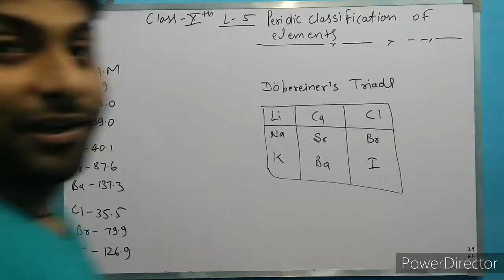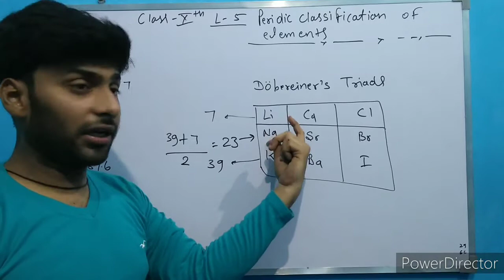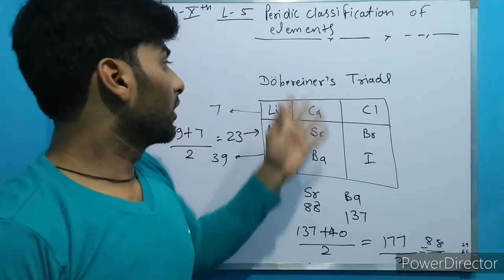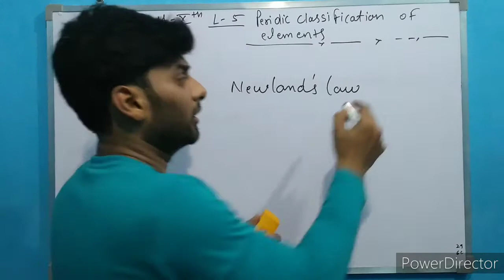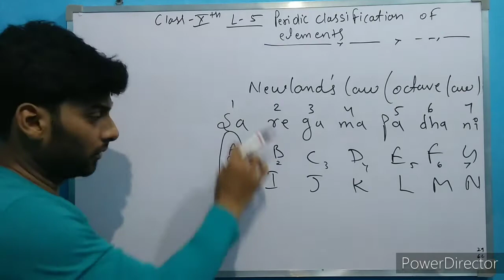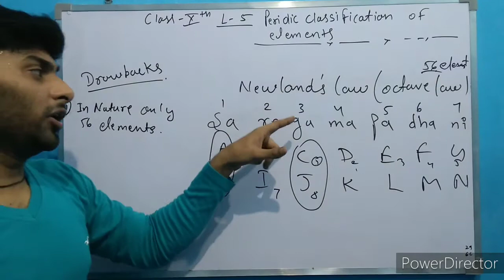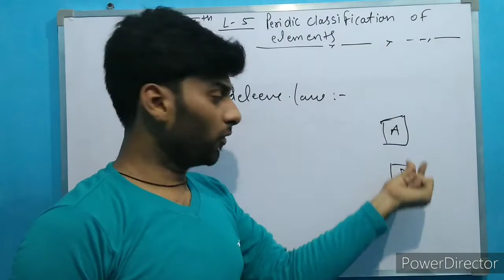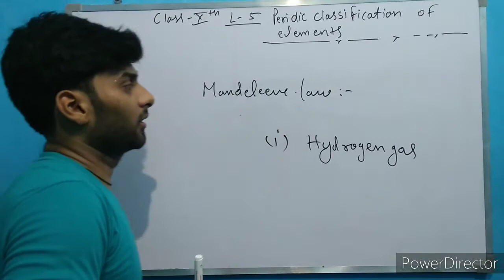class 10 science | lesson no 5 |periodic classification of elements | full discussion in Hindi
This video only for study .
This video will help for students in study.